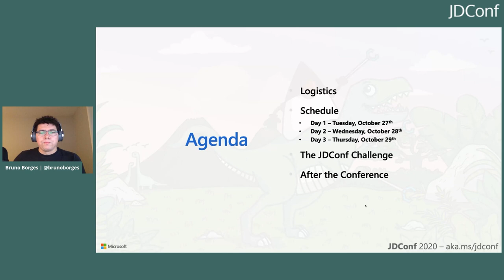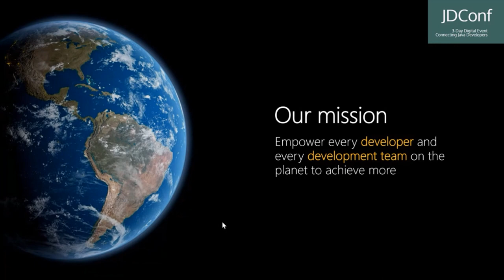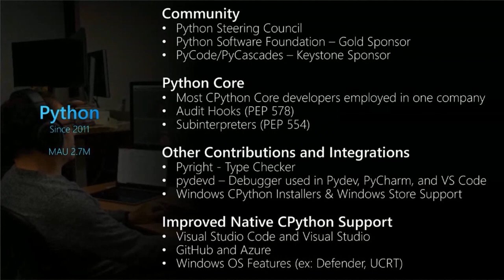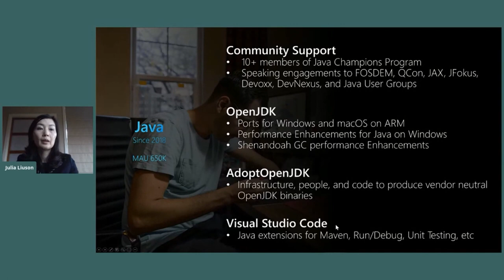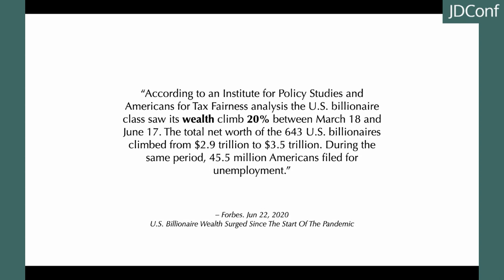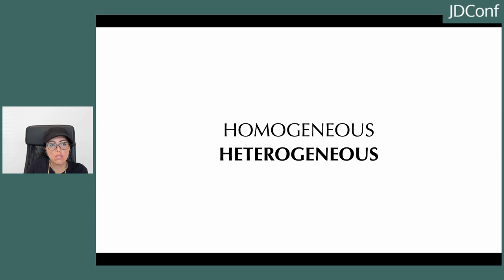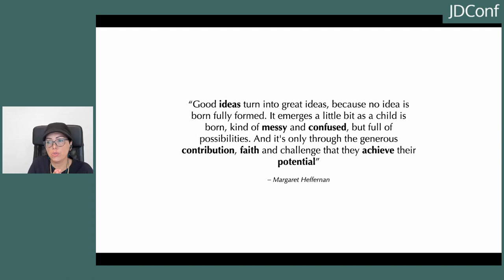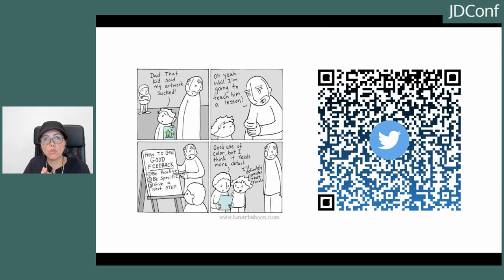Welcome & Opening Keynotes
Join host Bruno Borges for the event's opening, followed by two keynotes.

Microsoft's Open Source Languages Journey
Julia Liuson, Microsoft Corporate Vice President

Join Julia Liuson, Corporate Vice President for Microsoft's Developer Division, for an overview of lessons learned in contributing to programming language communities over the years, Microsoft's recent contributions to the Java ecosystem, and their vision for future partnership with the Java community.

"Unpredictable World"
lx-Chel Ruiz, Senior Software Engineer, Karakun AG

Today we stand on a changed world  where the ability to deal with the unexpected is not only desired but indispensable, because the unexpected is becoming the norm. How should we address the future? What kind of thinking is going to help us? What sort of talents, ideas, actions must we be sure to acquire and adopt?